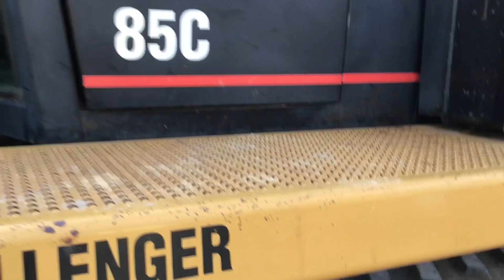1995 CATERPILLAR CH85C For Sale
Caterpillar CH85C with PTO
Buyer is responsible for any shipping or dismantling. PAYMENT MUST BE RECEIVED WITHIN 3 DAYS OF AUCTION ENDING. PAYMENT IS TO BE MADE WITH WIRE TRANSFER OR CERTIFIED CHECKS. EQUIPMENT IS AS IS NO GUARANTEE OF HOURS, ACREAGE , MILEAGE OR CONDITION. BIDDERS ARE ENCOURAGED TO PREVIEW ITEMS. EQUIPMENT NEEDS TO BE PICKED UP WITHIN 7 DAYS OF AUCTIION CLOSE UNLESS PRIOR ARRANGEMENTS ARE MADE. CALL TIM WITH ANY OTHER QUESTIONS. ANY ITEM OR EQUIPMENT NOT PICKED UP WITHIN 6 MONTHS WILL BE CONSIDERED ABANDONED AND BECOMES PROPERTY OF AUCTION COMPANY. CREDIT CARD PAYMENTS ARE SUBJECT TO A 4% FEE.